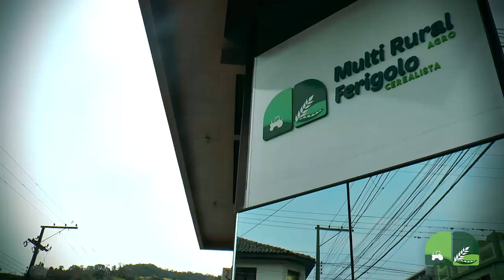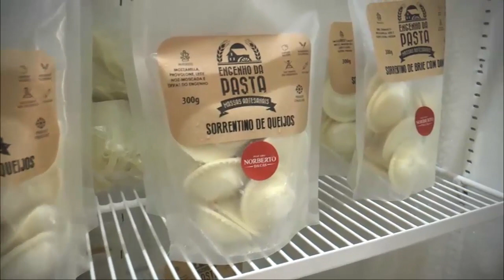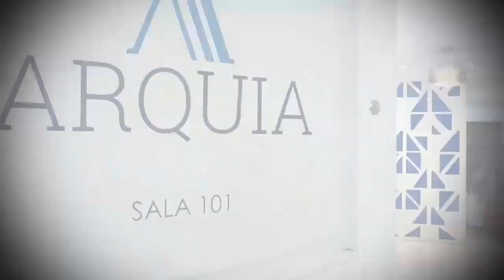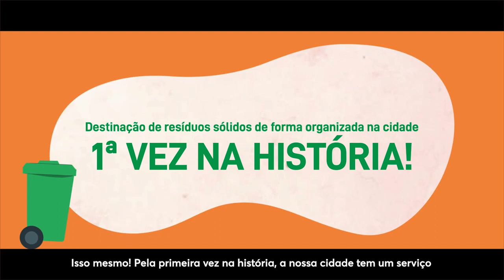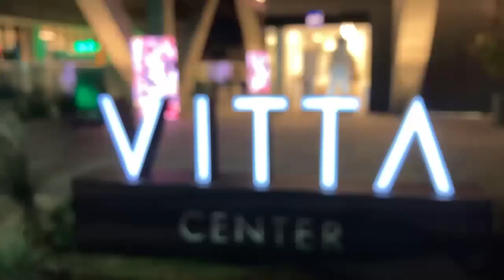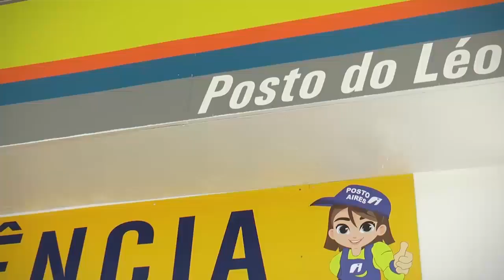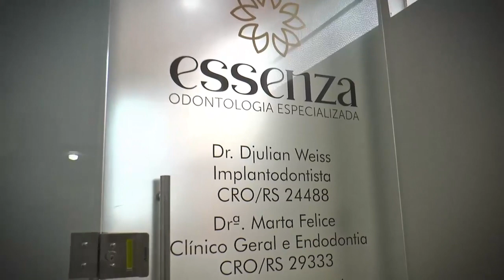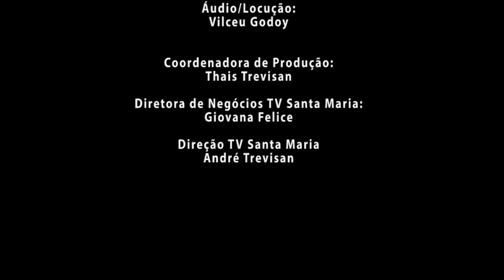Giornale Giovana Felice – Edição Completa, 08/06/23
Confira os destaques do Giornale Giovana Felice desta quinta-feira (08):

No Bloco Empreendedorismo desta edição você vai acompanhar a cobertura realizada pelo Giornale no evento de inauguração da Quarta Unidade de Recebimento de Grãos da Multi Rural Agro Cerealista Ferigolo, com sede em Nova Palma e filiais em Júlio de Castilhos, Quevedos e agora também em São Sepé.
A direção da empresa reuniu amigos, colaboradores, fornecedores, produtores rurais, autoridades públicas e a imprensa, para prestigiar os seus últimos investimentos no segmento, que fomenta o desenvolvimento da cadeia produtiva, em nível estadual.

O Bloco Direito recebe a Advogada Dra. Elizandra Girardon, vamos abordar sobre a importância de ter os imóveis regularizados e a conscientização do direito previdenciário para as produtoras rurais.

No Bloco Saúde e Bem Estar o Giornale traz para você os momentos mais importantes do Primeiro Congresso Brasileiro de Combate ao Desperdício na Saúde, realizado pela Unimed Santa Maria, no Recanto Maestro, onde personalidades ilustres da área da saúde, entidades e autoridades estiveram presentes, para uma conscientização e discussão sobre o tema, que contou com palestrantes referenciados no setor, em nível de país.

No Bloco Cultura teremos a presença do cantor e compositor Gabe Almeida, conhecido no meio artístico por Gabe, com atuação na região central do estado.

A apresentação é de Giovana Felice.